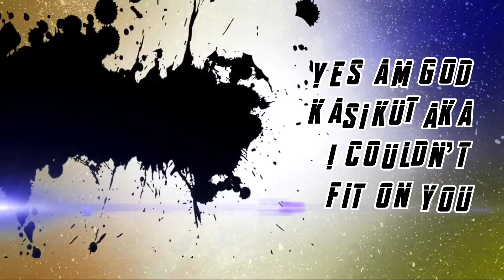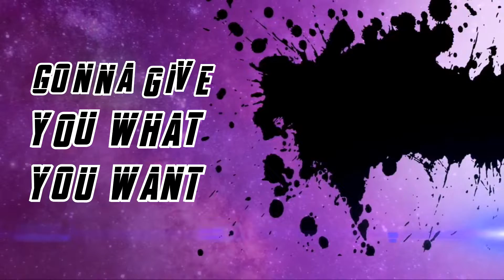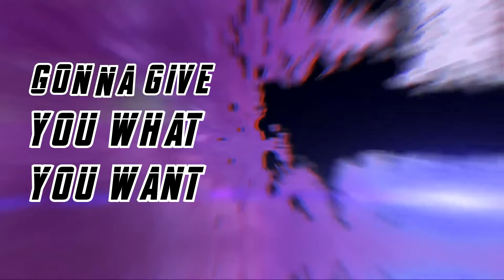18+ Lyrics | DON "Badman Killa" SANTO - WHO IS THE BADMAN KILLA?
Ignore rumours about whose throne this is. Can't the Badman Killa go out to pee in peace? Come on ye desperados. I am very comfortable with conflict, be it of the legal or mortal kind. My father is a mediator, a bridge maker. I am a grave maker.

In the wake of brand integrity being at risk from impostors, fakers, hackers, and propaganda campaigns, a leader gotta act. I didn't need a battalion to respond to these mtfkrs. This time in a Kalpop fusion of Hip-hop + Jazz + Soul + Gangster + Swahili vybe 🦁.

Song: Who Is The badman Killa
Artist: DON SANTO
Album: Definition of The Badman Killa 1
Genre: Kalpop / Hip-Hop / Rap / Gangsta

AUDIO PRODUCTION
Written & Arranged by: Blame It On Don
Performed by: DON SANTO
Mixed & mastered by: Kingpheezle
Instrumentals: Right Beat/Blame It On Don
Record Label: Klassik Nation
Promoted by: Songbad Music